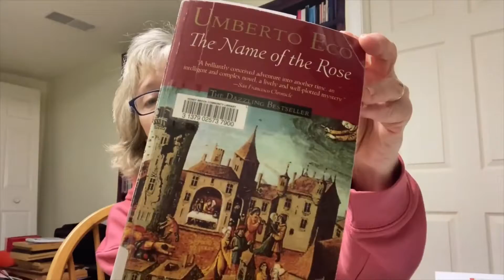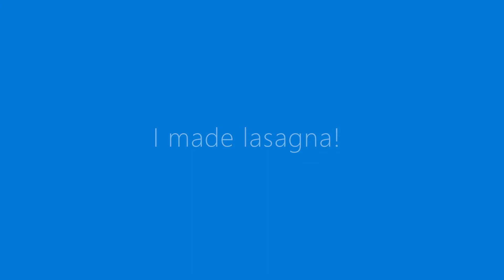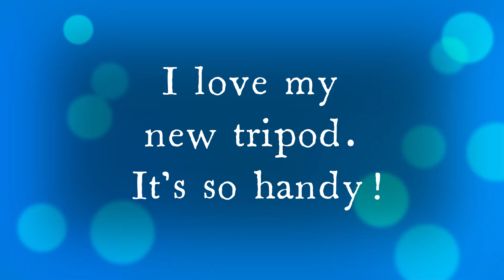Happy New Year 2022!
Sharing some new things and wishing you all a Happy New Year!